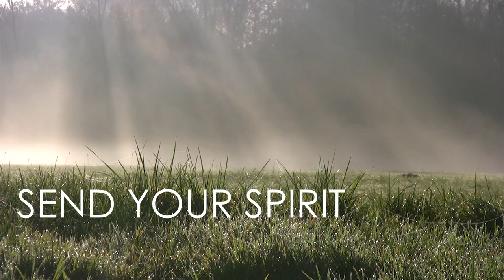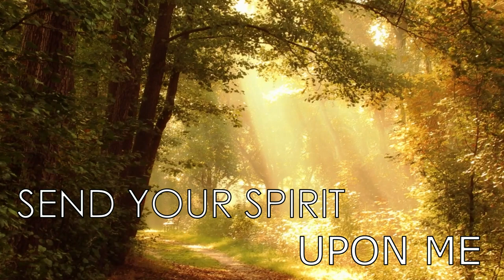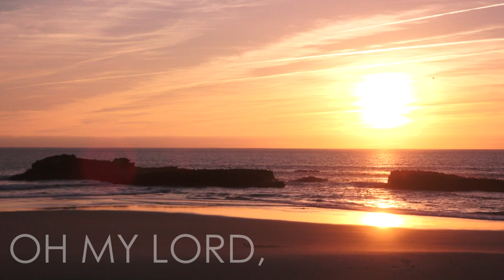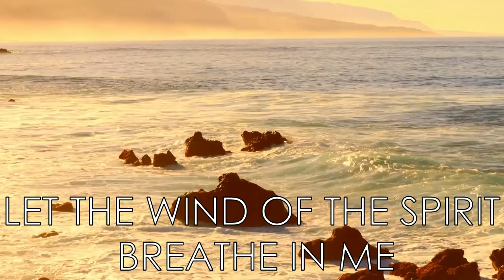Like the Dewfall (an original song inspired by the Eucharistic Prayer)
This is our prayer invoking the Holy Spirit in our lives, especially at this time of global crisis.

The phrase, "Like the Dewfall" is a very striking statement in the Eucharistic Prayer, and after contemplation and a bit of research, one would surely gain a deep appreciation and respect for this phrase, as it denotes the subtle yet marvelous power of the Holy Spirit.

If you want to know more about this statement, you may read

Thank you and have a virtual hug! *yakap*

Original Composition by Generose Salceda on November 2016
Sung by Mom and Daughter
Keyboards by Mom
Gospel Verse Voiced by Kuya (Eldest son)
Video edited by Bunso (Youngest son)
Executive Producer Dad B)
Director Daughter